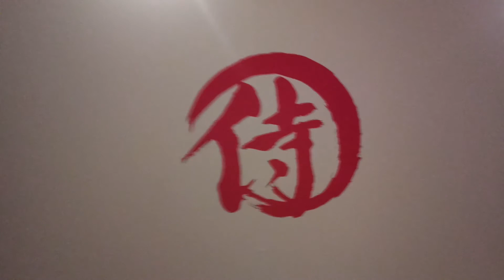Samurai Exhibition in the Kunsthalle Munich